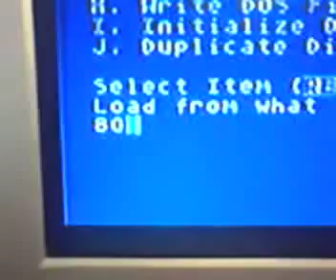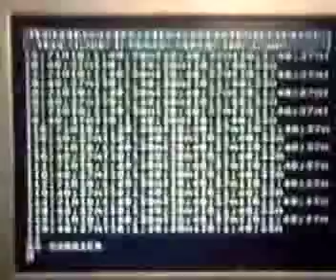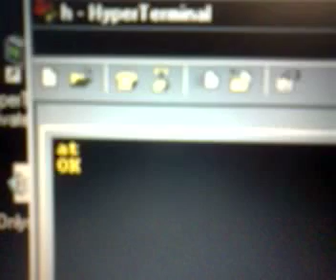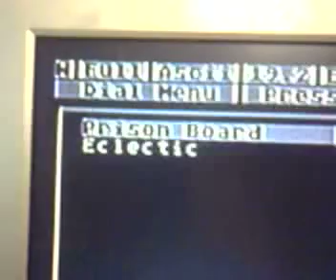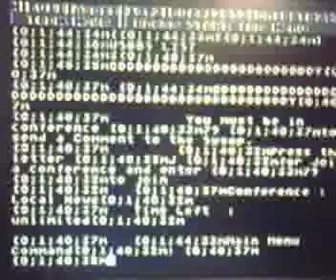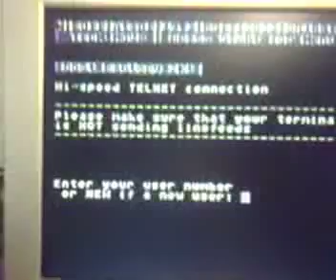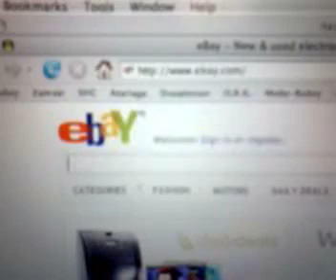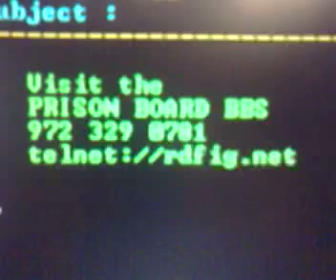Trick for Color ANSI Graphics on older computers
This video shows how to use a laplink cable and some null modem adaptors to connect between a computer and modem to another computer with a better ANSI graphics term program.